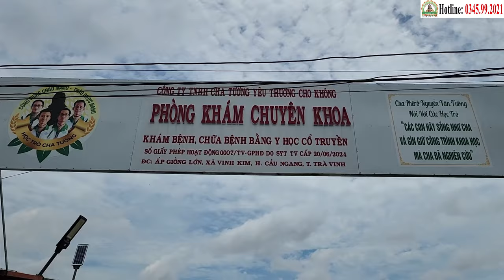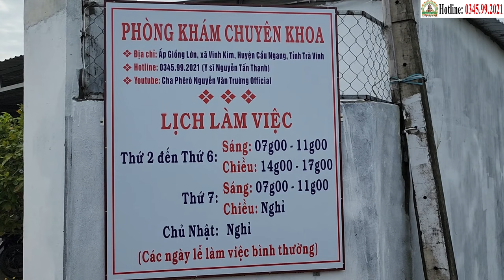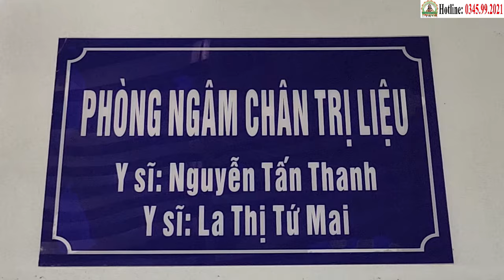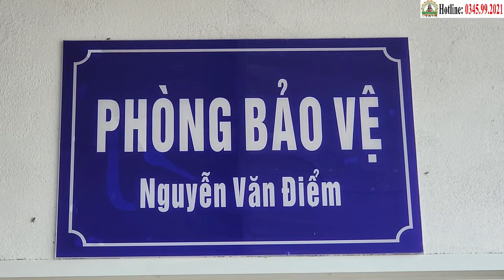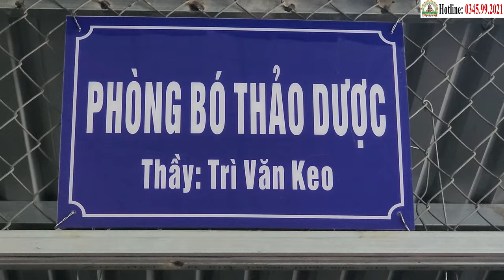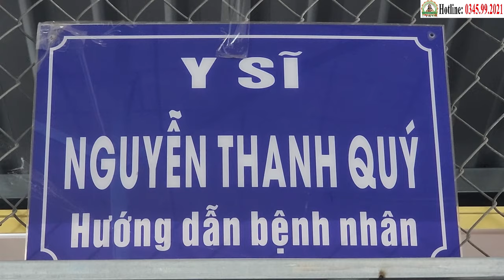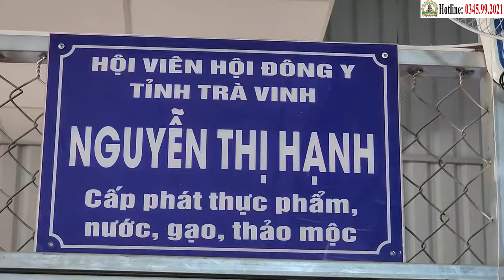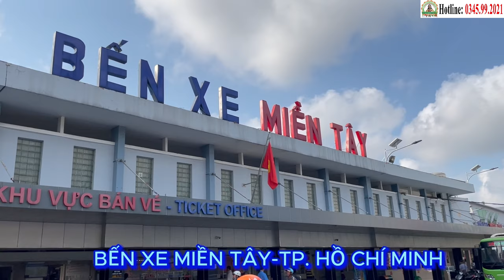24/9 "Xuất Viện", Nguyễn Phi Sơn Chiến Thắng Ung Thư Gan | Phòng Khám Học Trò Cha Tường (23/9)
24/9 "Xuất Viện", Nguyễn Phi Sơn Chiến Thắng Ung Thư Gan | Phòng Khám Học Trò Cha Tường (23/9)